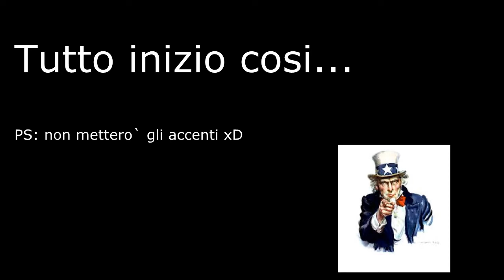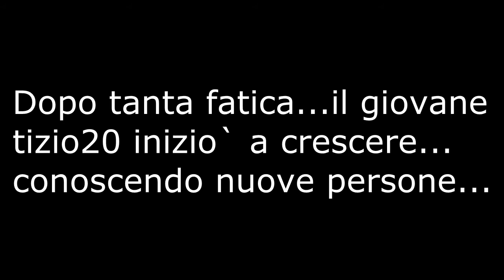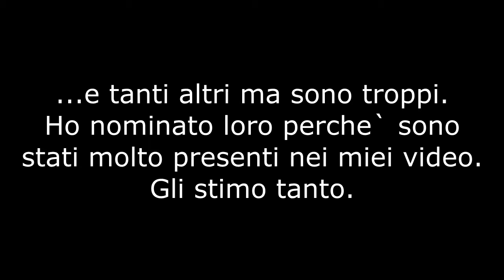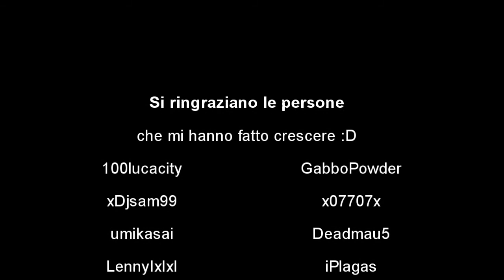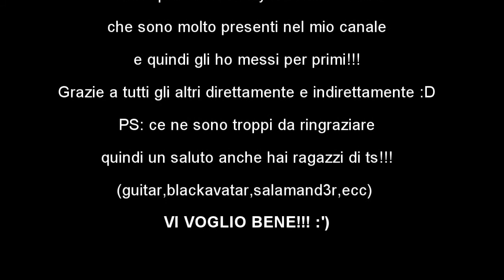Duecentesimo Video!!! OMG Montaggio ringraziamento a tutti xD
"Song: Kromatick - Insomnia